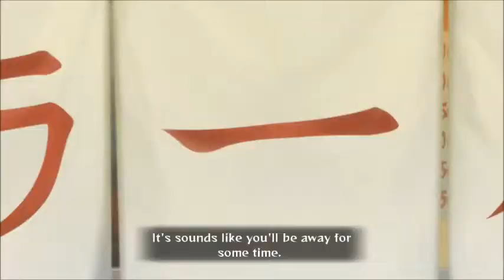Let's Play Naruto Ultimate Ninja Storm Generations Episode 5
Give me some Likes!

-let's play
-commentary
-walkthrough
-playthrough